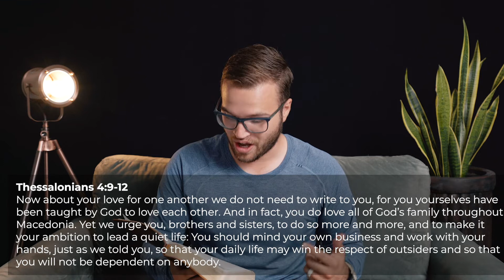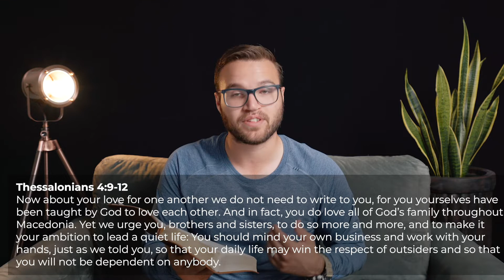1 Thessalonians 4 | How to Prepare for the End Times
Follow along as Pastor Steven Vaggalis summarizes Paul’s discussion on the end times and how he says we should prepare for things to come. “Now about your love for one another we do not need to write to you, for you yourselves have been taught by God to love each other. And in fat, you do love all of God’s family throughout Macedonia. Yet we urge you, brothers and sisters, to do so more and more, and to make it your ambition to lead a quiet life: You should mind your own business and work with your hands, just as we told you, so that your daily life may win the respect of outsiders and so that you will not be dependent on anybody.” 1 Thessalonians 4:9-12